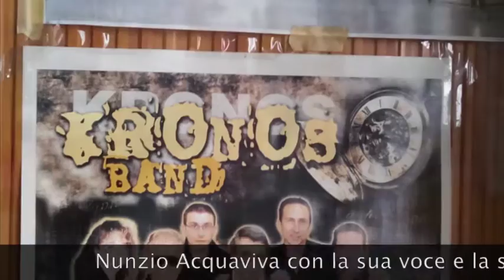Nunzio Acquaviva Live Inedito - Canosa di Puglia 14/10/2015